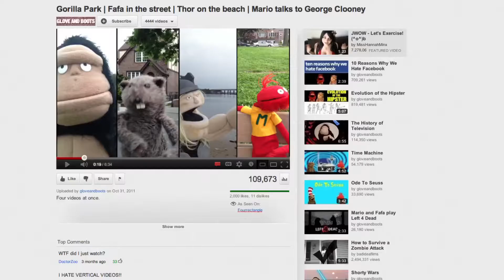Vertical Video Syndrome